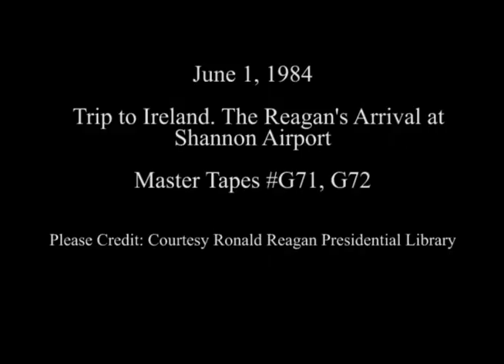The Reagans Arrival Ceremony during their Trip to Ireland on June 1, 1984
Full Title: President Reagan and Nancy Reagan Arrival Ceremony during their Trip to Ireland at Shannon Airport in Shannon, Ireland on June 1, 1984

Access Restriction(s):Unrestricted
Use Restriction(s):Unrestricted